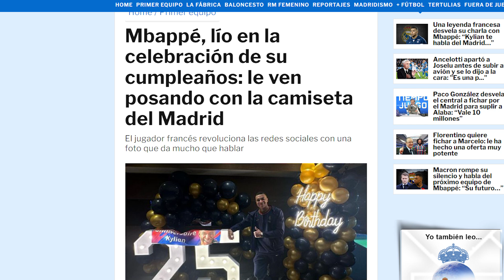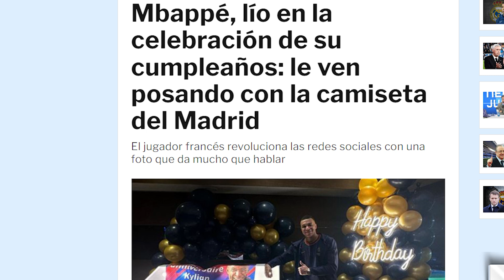Mbappe cuelga una foto con una camiseta BLANCA...y los comentarios de GUIÑOS al R.Madrid SE DISPARAN